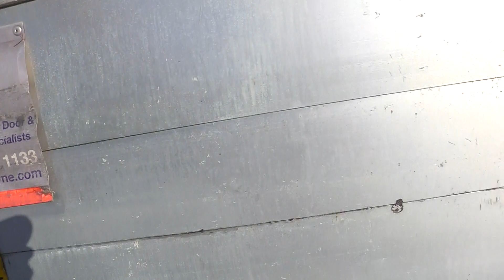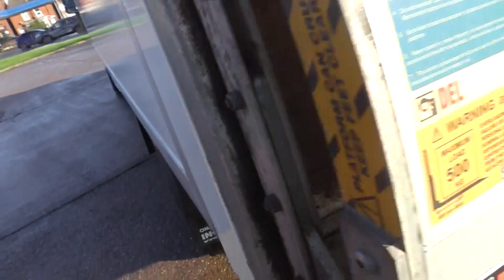2018 VW CRAFTER LUTON LWB 2.0 TDI 140PS EURO 6 CR35 INGIMEX LOW MILEAGE TAIL LIFT VAN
GATEFORD MOTOR COMPANY 600 VANS AVAILABLE DIRECT FROM LEASE
NEW 12 MONTHS MOT RAC WARRANTY PROVIDER FINANCE BROKER PX WELCOME UK DELIVERY NICE FRIENDLY PEOPLE TO BUY FROM ALL VANS OF GOOD QUALITY